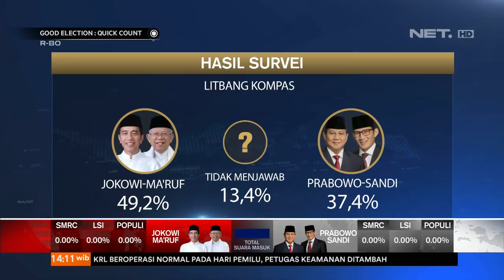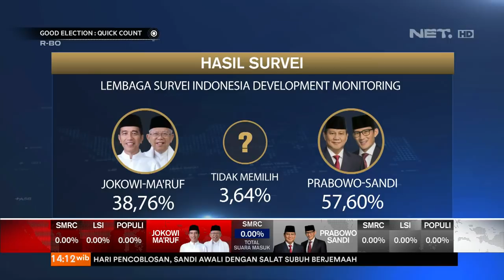Hasil Survei Suara dari Berbagai Lembaga Survei